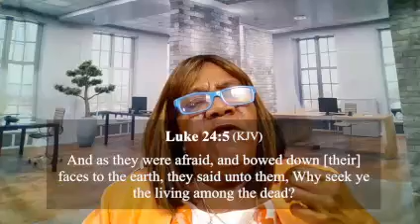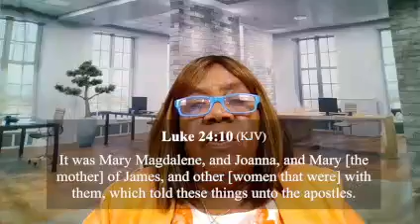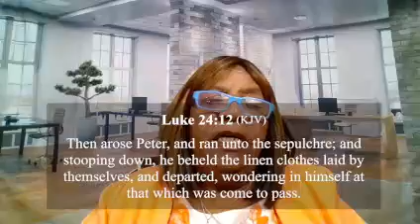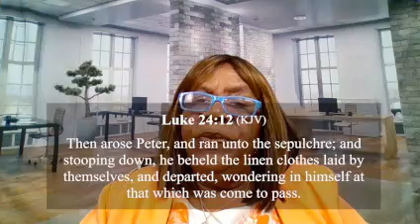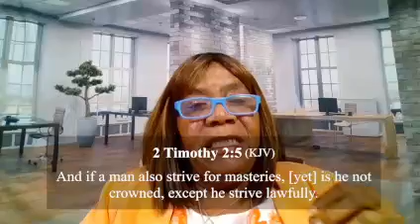A Call to Remembrance. John 3:16–17; Luke 24:1-12. Sunday's, Bible Study.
A Call to Remembrance
“Remembering God’s Love and Resurrection”
God’s Message of Love : John 3:16–17
16. For God so loved the world, that he gave his only begotten Son, that whosoever believeth in him should not perish, but have everlasting life.
17. For God sent not his Son into the world to condemn the world; but that the world through him might be saved.
Luke 24:1-12
Now upon the first day of the week, very early in the morning, they came unto the sepulchre, bringing the spices which they had prepared, and certain others with them.
2. And they found the stone rolled away from the sepulchre.
3. And they entered in, and found not the body of the Lord Jesus.
4. And it came to pass, as they were much perplexed thereabout, behold, two men stood by them in shining garments:
5. And as they were afraid, and bowed down their faces to the earth, they said unto them, Why seek ye the living among the dead?
6. He is not here, but is risen: remember how he spake unto you when he was yet in Galilee,   {Luke 9:22; 18:33}.
7. Saying, The Son of man must be delivered into the hands of sinful men, and be crucified, and the third day rise again.
8. And they remembered his words,
9. And returned from the sepulchre, and told all these things unto the eleven, and to all the rest.
10. It was Mary Magdalene and Joanna, and Mary the mother of James, and other women that were with them, which told these things unto the apostles.
11. And their words seemed to them as idle tales, and they believed them not.
12 Then arose Peter, and ran unto the sepulchre; and stooping down, he beheld the linen clothes laid by themselves, and departed, wondering in himself at that which was come to pass.

YouTube Gear

Laptop: Dell Intel

(Amazon) Blue Yeti Blackout Edition
Commentaries:
(Amazon) Believers Bible Commentary
(Amazon) Matthew Henry Commentary
Sunday School Book
(Amazon)
Bible Expositor and Illuminator
(Amazon) ESword
(Amozon) Matthew Henry Concise Commentary
Church Online: Charlene’s Outreach Ministries
John Wesley
Robert Hawker